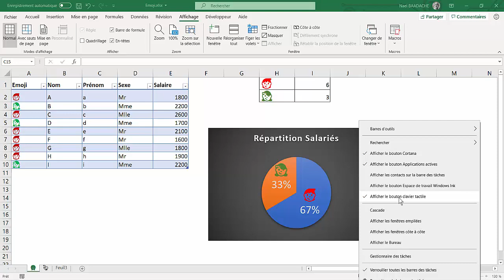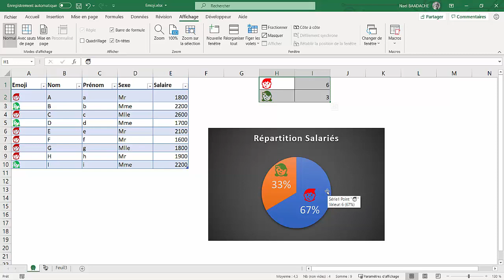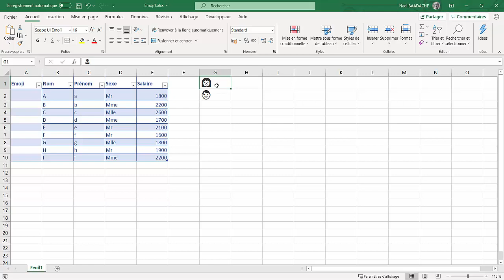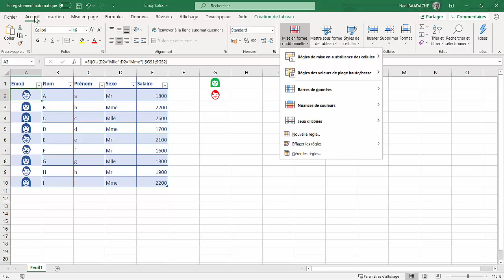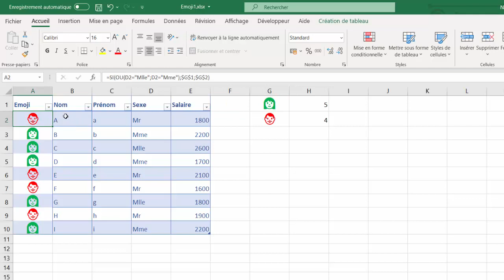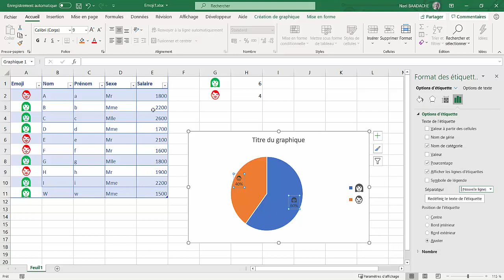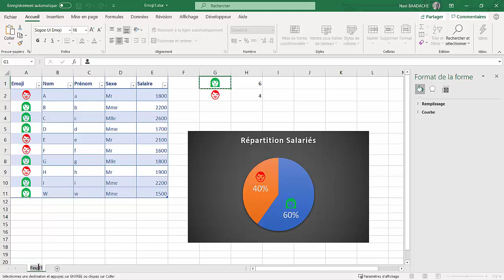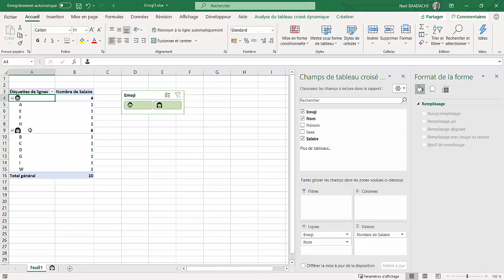Ajoutez des Émojis à Excel et Boostez Vos Tableaux ! 🔥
🔥 Découvrez comment ajouter des émojis dans Excel pour rendre vos tableaux plus clairs, plus pros et plus impactants visuellement. Idéal pour les tableaux RH, financiers ou marketing ! Astuce simple, rapide et puissante à connaître absolument si vous utilisez Excel régulièrement.

EXCEL Intégrer des Emojis 😀 👱‍♀️ 👩‍💻Dans Vos Tableaux et Formules

Comment intégrer des Emojis dans vos tableaux de bord et les incorporer dans vos formules Excel, Vous apprendrez aussi à les intégrer dans vos graphiques et Tableaux croisés dynamique

Horodatage
00:00 Présentation du projet
00:35 1er façon d'ajouter des emojis
01:39 Ajout via Internet
02:19 Se servir du clavier numérique
05:23 Ajoute d'emojis dans cellules
09:40 Emojis dans graphique